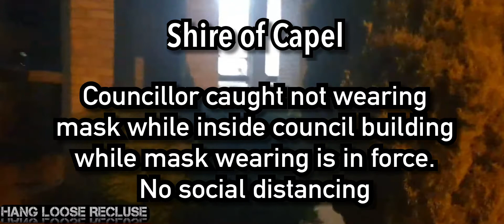Shire of Capel Councillor & Journalist caught not social distancing or wearing masks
Our South Western Australian correspondents sent us some videos from the Shire of Capel council buildings last night.

We have been informed that shop owners and businesses are being heavy handed at enforcing masks and asking medical status questions.

Also, it has been mentioned that a lot of the South Western side access roads have been closed off/locked,  in what has been rumoured to be in preparation for regional zoning apparently set to take place in the upcoming Western Australian un-vaxxed restrictions by the WA State Gov. These restrictions are rumoured to take place once West Aus opens up its borders to the rest of Australia. EDIT - WA Just announced they will not be opening up the borders on the 5th Feb. The gate will be closed with a no entry sign welded to the gate.

Let’s see how long this lasts as the rest of Australia is moving forward and disbanding forms of social segregation between vaxxed and unvaxxed. While the heavy handed WA premier Mark McGowan pushes forward with tough restrictions on the unvaccinated.

Human Rights are being violated by Mark McGowan’s attempt at punishing the unvaccinated.